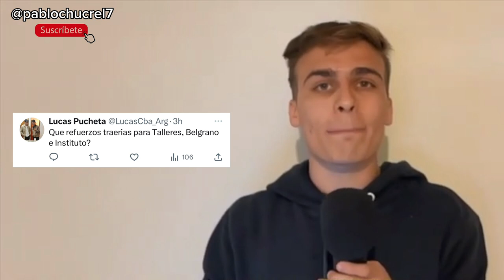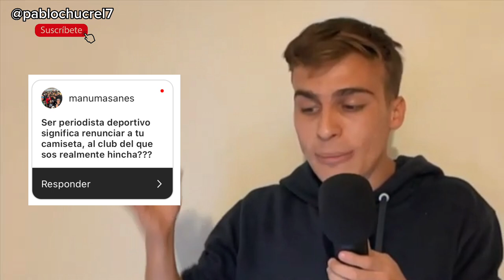JUEVES SIN FILTRO - RESPONDO SUS PREGUNTAS! - CAPITULO 1 - PABLO CHUCREL.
¿De que equipo sos hincha? ¿Vegetti o Santos? ¿Estan los cordobeses para pelear un campeonato?

Te dejo todo esto y mucho mas en un nuevo video...